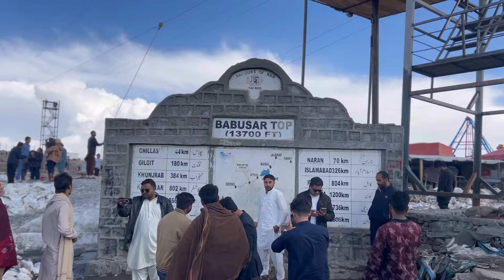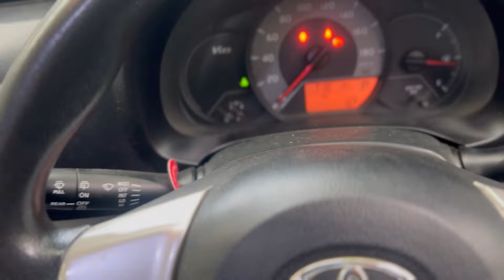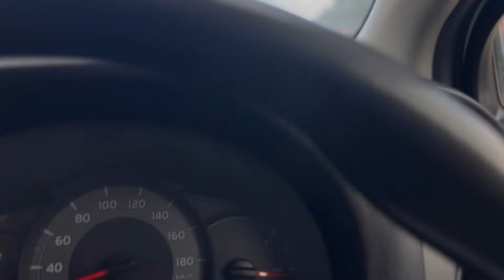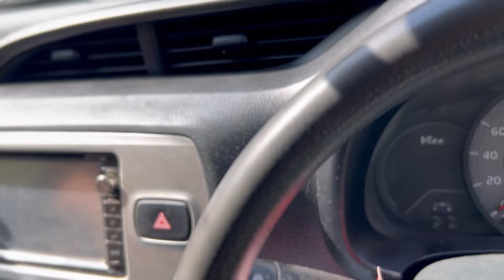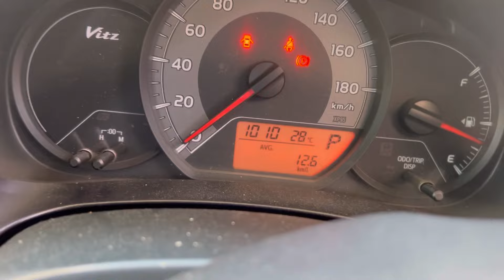Trip to Naran With Chuddy friends ✅